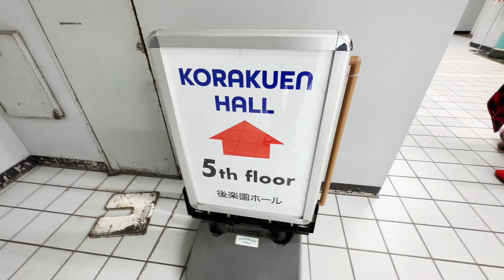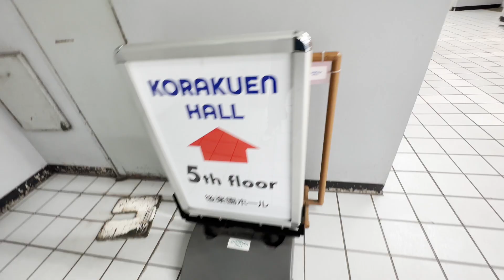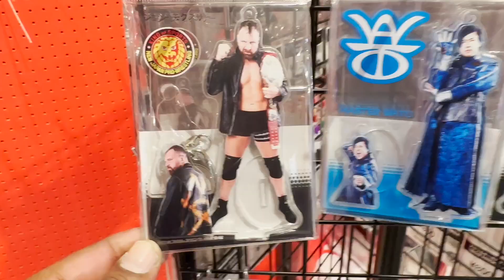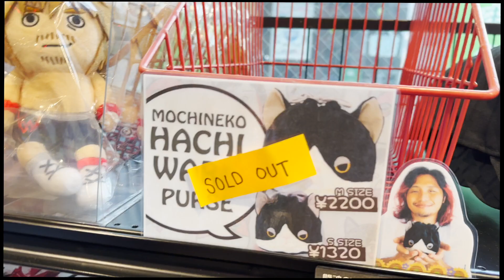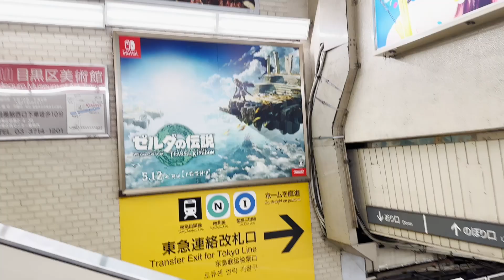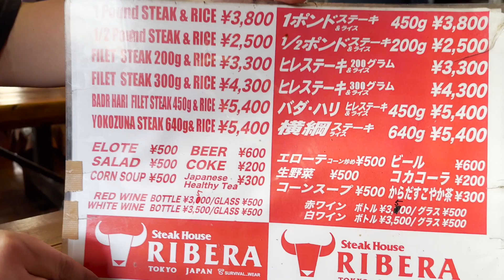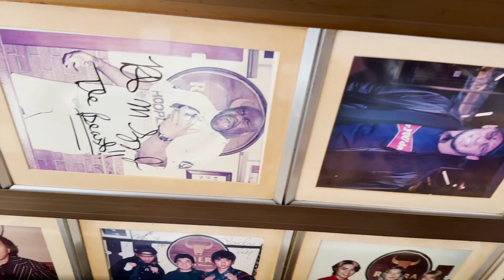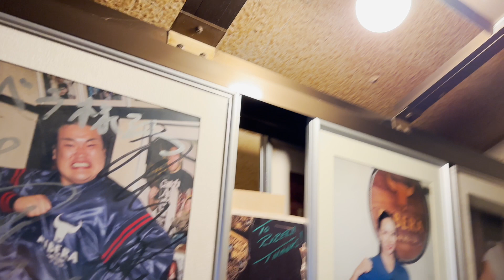Every Pro Wrestling Need to do THIS NOW!!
If your a REAL PRO WRESTLING Fan you need to visit these places in JAPAN